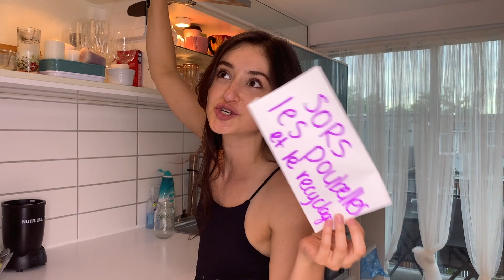APPARTEMENT TOUR !!!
Coucou la gang!😊
Cette semaine, je vous fais un petit "appartement tour" de mon nouveau chez moi! Il reste encore plusieurs petits détails décos à ajouter, mais je vous donne une petite idée de mon environnement au quotidien! J'espère que vous apprécierez! 💛

Bonne écoute!👏